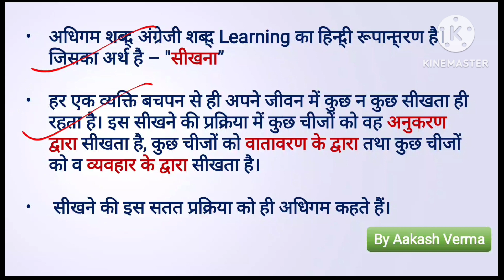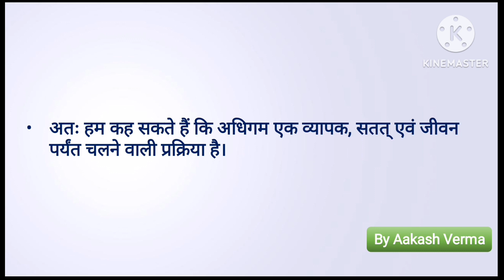अधिगम की सरल परिभाषा | अधिगम क्या है? | B. ed first year | knowledge and Curriculum | Topic -1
adhigam kya hai
अधिगम क्या है?
अधिगम किसे कहते हैं
अधिगम के सिद्धांत
अधिगम में आने वाली कठिनाईयां
अधिगम
अधिगम के लिए आकलन
अधिगम एवं शिक्षण
adhigam ke prakar
adhigam ko pravhabit karne wale karak
learning